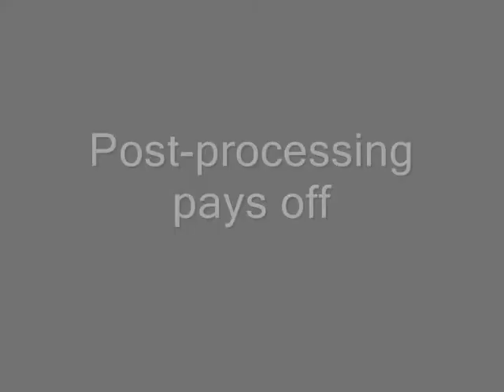PED J wire stenosis plasty